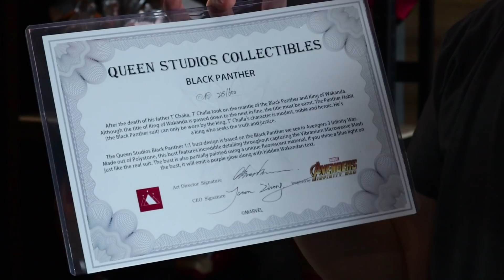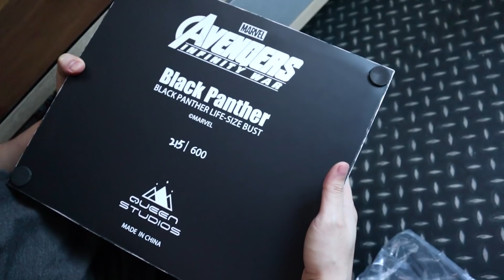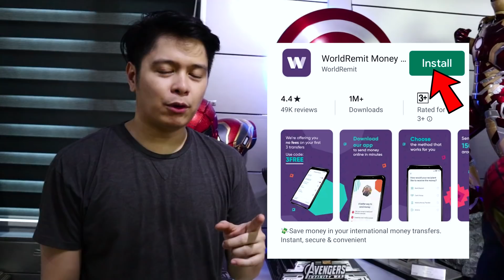Unboxing Black Panther Life Size Bust